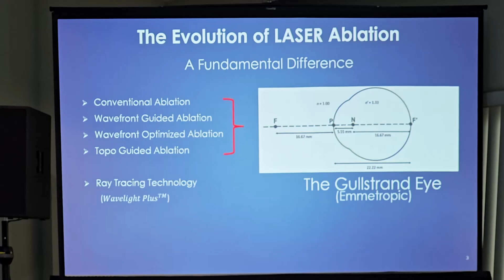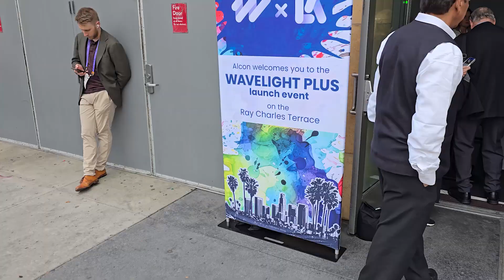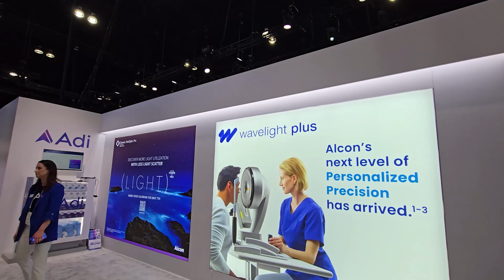Ray Tracing LASIK Launched in America at ASCRS Global Conference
Join Dr. Rahil Chaudhary, renowned cataract and refractive surgeon, as he takes you behind the scenes at the ASCRS Global Conference 2025 held in Los Angeles, California, USA — a landmark event in the world of ophthalmology.

🎉 This year marks a historic milestone as WaveLight Plus InnovEyes, the world’s first USFDA-approved AI-powered ray tracing LASIK technology, is officially launched on American soil.

✅  In this detailed tour and expert-led discussion, you’ll get to explore:

👉 The grand launch ceremony of WaveLight Plus InnovEyes in a Grammy-winning setting

👉  What makes Ray Tracing LASIK a game-changer over existing procedures like SMILE, SMILE Pro, SILK, Contoura, Smart LASIK, and more

👉 The three revolutionary features that make this the most advanced specs removal technique of 2025:

1️⃣ Ray Tracing Technology – Never-before-seen accuracy in capturing your eye’s optical system

2️⃣ 100% Personalized Digital Eye Model (iVatar) – Virtual surgery simulations to plan laser patterns for superior-than-normal vision (beyond 6/6)

3️⃣ Future-Ready Adjustments – Technology that adapts to epithelial remodeling and eye healing over time

✅ Experts from the U.S., Australia, and India discuss:

◾ Real-world outcomes: Over 50% of patients achieving 20/12.5 or better vision
◾ The role of cycloplegic accuracy and accommodation control in ray tracing
◾ Nomogram tuning for cylinder accuracy
◾ Coma aberration and its unexplained variability across global sites

Dr. Rahil Chaudhary also joins top global surgeons in discussing challenges, benefits, and future implications of this innovation — making this vlog a must-watch for ophthalmologists, LASIK aspirants, and tech enthusiasts.

📍 Captured live at Alcon’s booth at ASCRS Los Angeles 2025